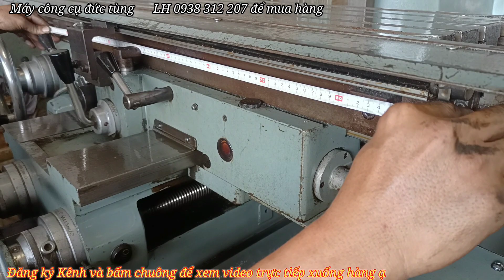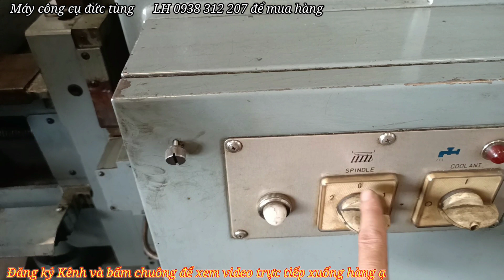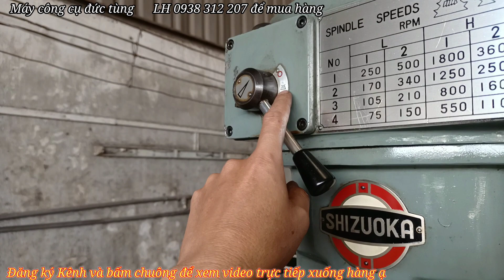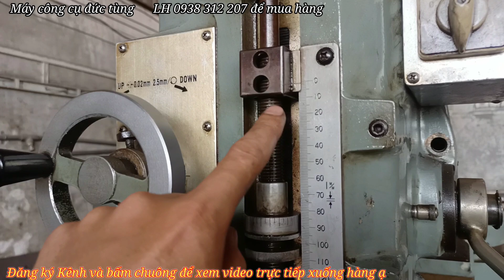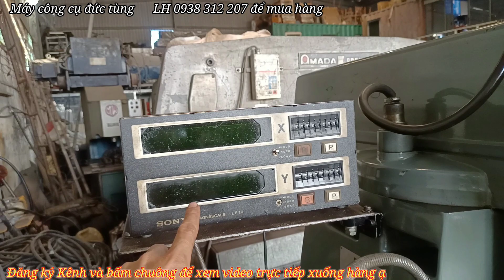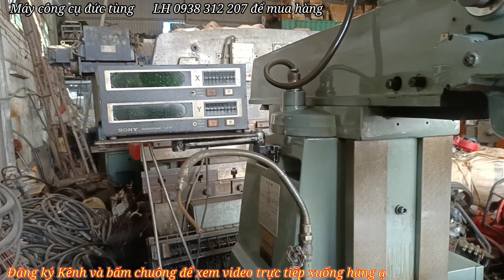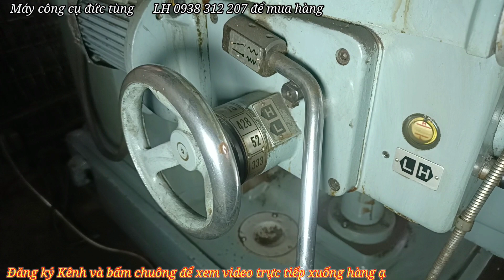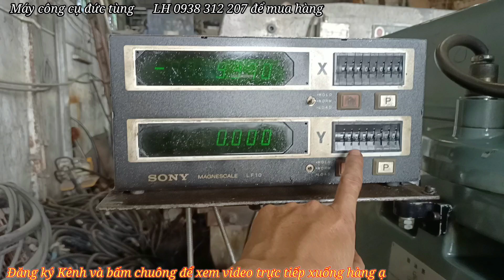Clip 424 | Máy Phay Shizuoka | Máy Phay Đầu Đuông Băng Thép